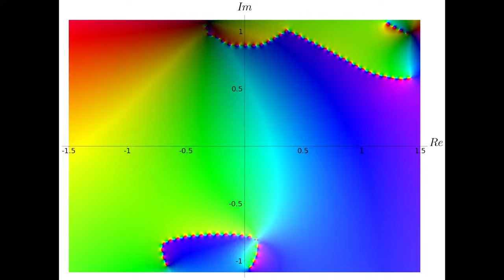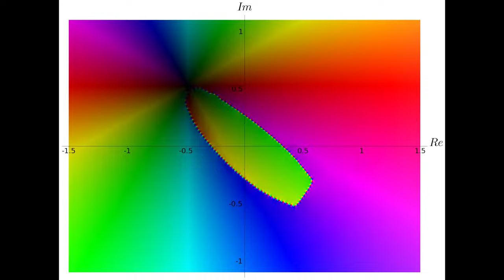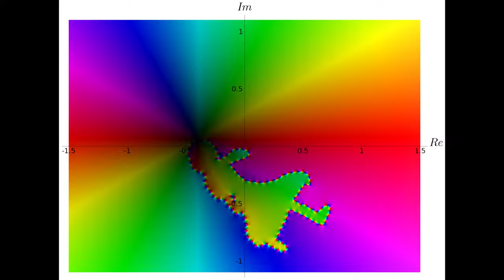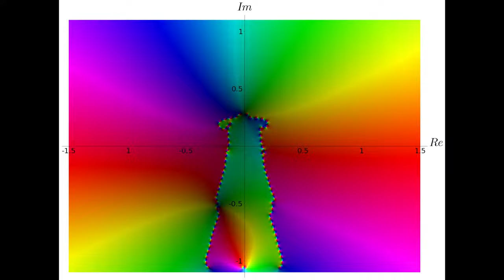Bad Apple but played on domain coloring (epilepsy warning)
Played on complex 200-polynomials via edge detection